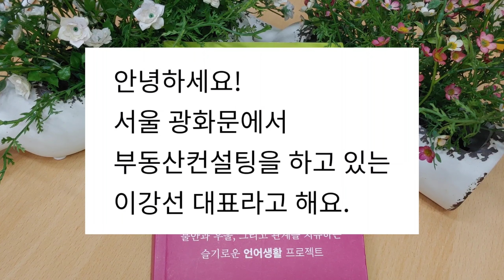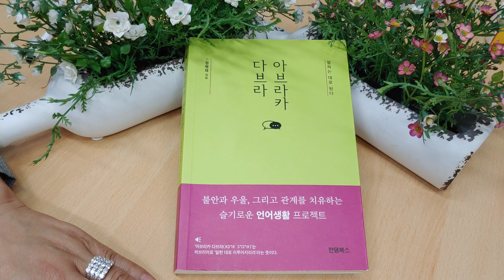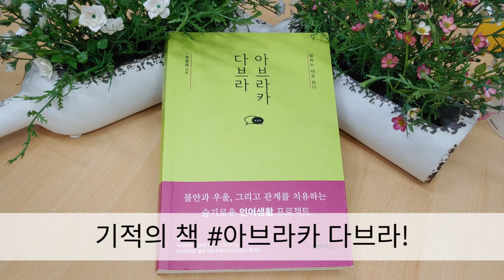아브라카 다브라(말하는 대로 된다)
슬기로운 언어생활 프로젝트, 잘 되는 사람들의 말, 기적의 언어